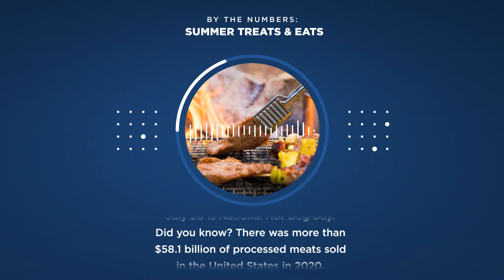🍦 Summer Eats and Treats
July is filled with observances that remind us of food, fun, and family. Throughout the summer, many of us cool down and beat the heat with ice cream and other frozen treats.